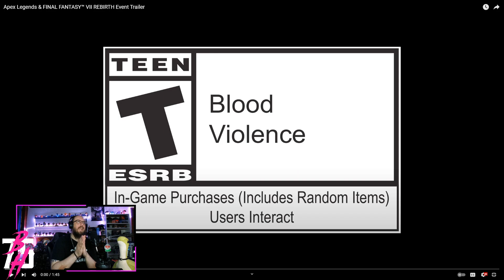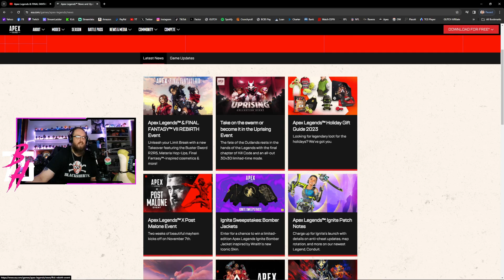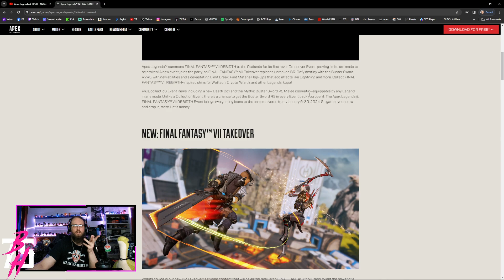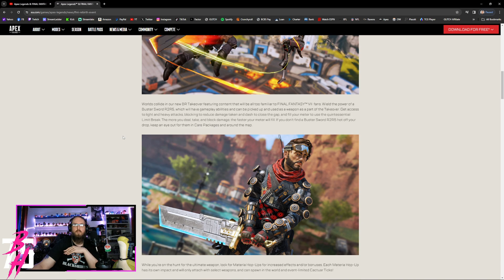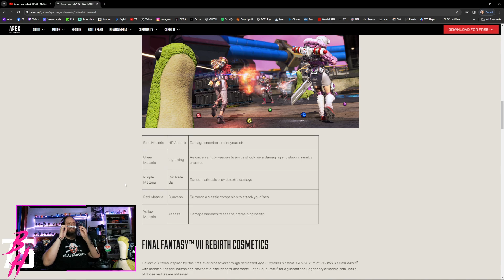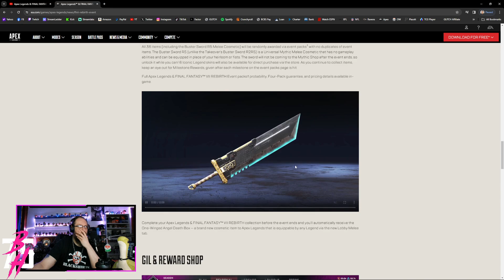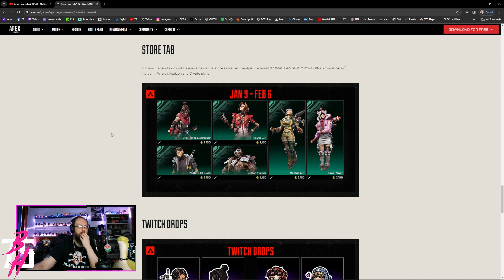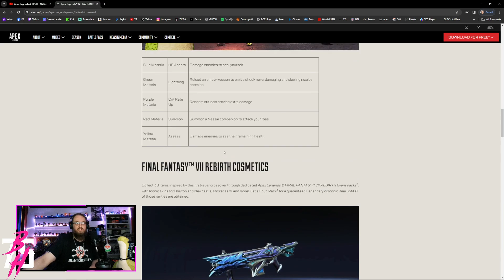Apex Legends & FINAL FANTASY™ VII REBIRTH // Event Trailer – HUSKY REACTS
I KNOW NOTHING ABOUT FF BUT WOW THIS LOOKS AWESOME...
SKINS LOOK CLEAN & SUPER UNIQUE...
DEATH BOX CUSTOMIZATION IS A WASTE OF TIME...
MATERIA IS A GREAT NEW HOP-UP/PERK THING...
BUSTER SWORD LOOKS AWESOME & LIKE A LOT OF FUN...
PLUS BUSTER SWORD BEING A UNIVERSAL HEIRLOOM IS NICE!!!

OVERALL A GREAT NEW EVENT THAT HOPEFULLY WON'T GET STALE FOR THE ENTIRE MONTH ITS OUT!

Hope you guys have a great day and enjoy the New Trailer Fun :)

Intro: (00:00)
Trailer Reaction: (00:22)
2nd Watching: (02:17)
Reviewing FF7 Website: (07:47)
Final Thoughts & Outro: (17:25)